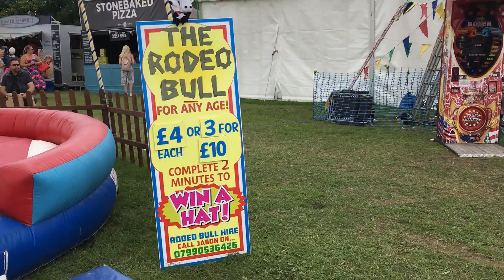Retro Show Autos campers Newbury UK Aug 2017 IMG 2915